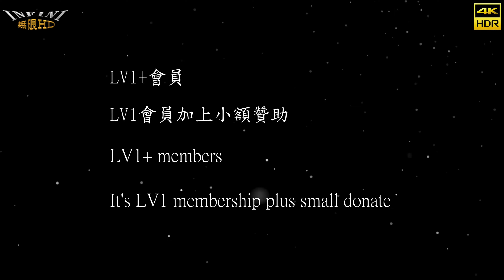【無限HD】2023 高雄啤酒音樂節 星空派對 4(4K 60p)